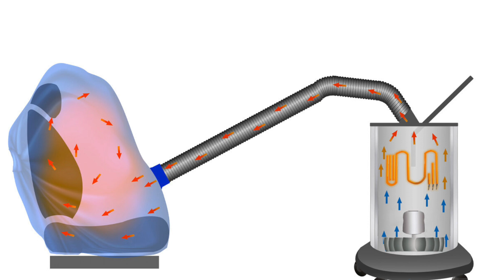AS3 sécheur pour sièges automobile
AS 3 Secheur à air chaud pour habitacle de véhicule et intérieur de voiture

Le sécheur a air chaud professionnel pour intérieur et habitacle de voiture AS 3 est une machine parfaite pour le séchage rapide des sièges, tapis et moquettes des coffres des voitures.
Un procédé de finition après nettoyage apr injection extraction sur les textiles qui accélère considérablement les temps de remise en service de la voiture.
Le secteur AS 3 est fabriqué par BM2 et il est composé d'un générateur électrique d'air chaud qui combiné 2 tuyaux de diffusion et des housses d’isolement du volume a traiter qui permettent de confiner la zone à sécher en concentrant l’action et en réduisant au moins de moitié le temps de séchage de la sellerie et moquette de coffre d’une automobile.